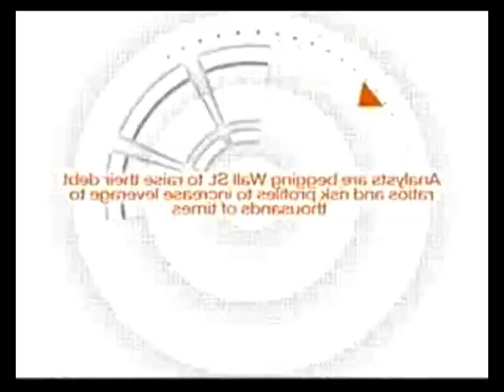Return to medievalism? - Max interviews James H. Kunstler, Ep.136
In this second half of the show, Max talks to James Howard Kunstler about entropy made visible and a return to medieval times.